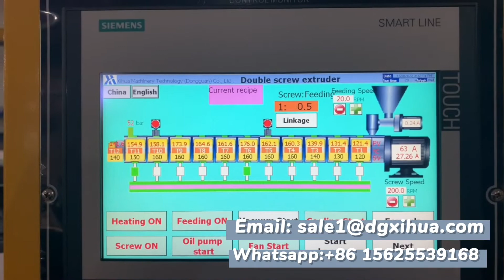Lab twin screw extruder/extrusion line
This machine suitable for mixing and processing experiments of engineering plastics, modified plastics, waste plastics and masterbatches. It has homogeneous, plastic coloring , filling modification functions.